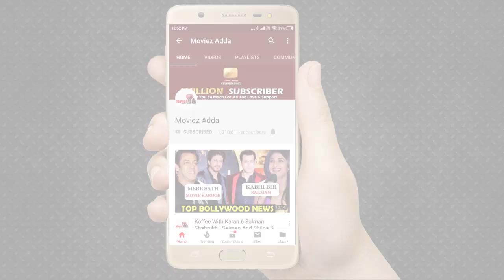Kamaal R Khan INSULTS Salman Khan's Song Pyaar Karona